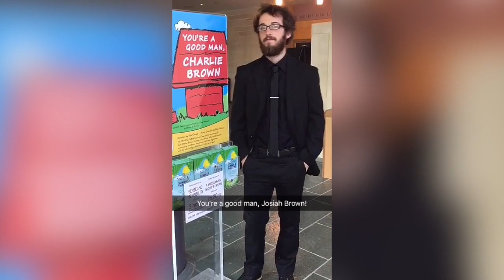One Day/One Hoosier with Josiah Brown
Experience a day in the life of an Indiana University student as we follow IU senior Josiah Brown through his day as an IU theatre student during the summer session.